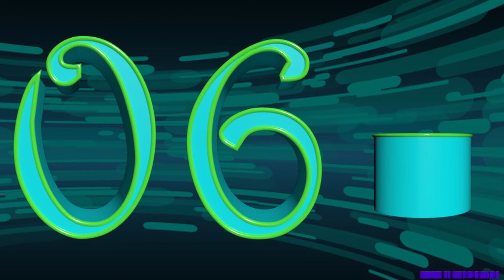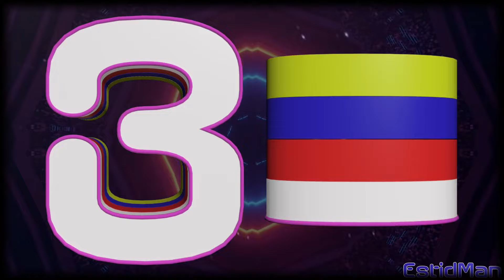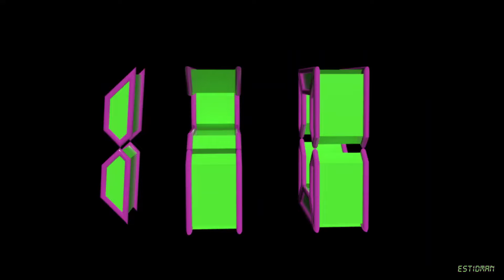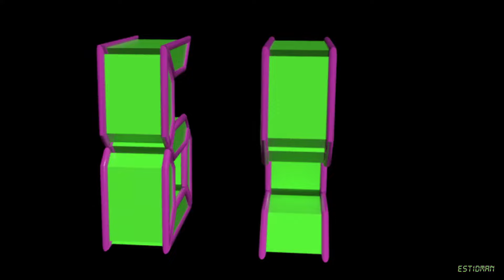Countdown Numbers from 120 countdown timers with numbers from 120 to 1 or 0 Voice and sound effects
Countdown 120 to 0 Numbers Compilation  1

120 to 0 SECONDS,  De 120 a 0 segundos, 120から0秒,
counter for exercising and losing weight,
compteur pour faire de l'exercice et perdre du poids,
運動と減量のためのカウンター
contador para exercícios e perda de peso
счетчик для тренировок и похудения
lose weight and take care of your health
countdown to exercise and lose weight

10 SECONDS Countdown Timer Countdown from 10 to 0 with 2 digits numbers Contador de 10 segundosc

10 SECONDS Countdown Timer Countdown from 10 to 0 with 2 digits numbers Contador de 10 segundos

10 to 0
10to0
countdown timer one minute and 10 seconds with voice woman Contador un minuto y 10 segundos con soni

10 SECONDS Countdown Timer Countdown from 10 to 0 with 2 digits numbers Contador de 10 segundos

Countdown from 10 to 0 with 2 digits numbers 10 Seconds Countdown Timer contador 10 segundos